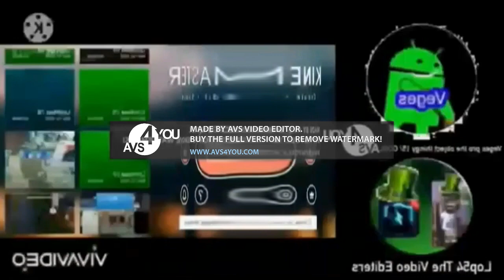Preview 2 Streamyard V2 Effects Round 1 (Sponsored by Preview 2 Streamyard Effects Round 1)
@KolleydenAltTheDreamRelax742 Is Next

For @KolleydenTehKittenEdits618 And @TiagoTheSunnyDayFan2025